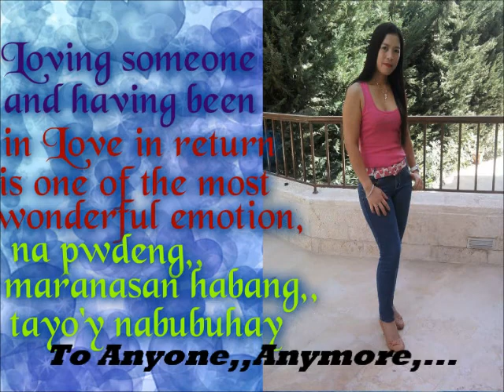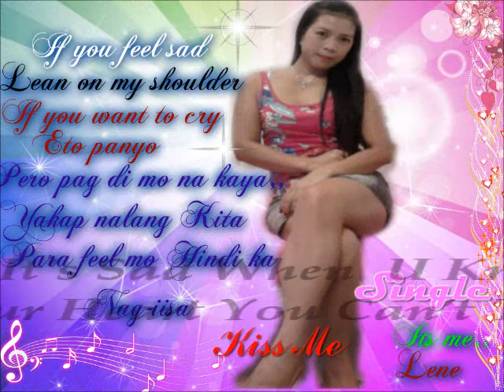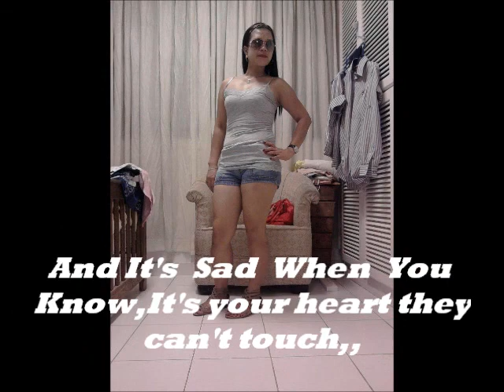SOMETIMES LOVE JUST AIN'T ENOUGH